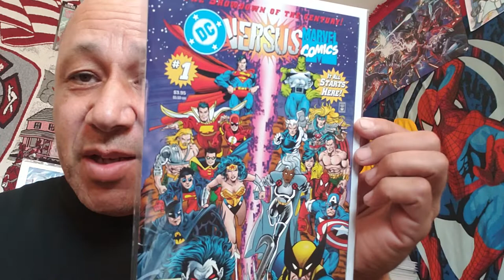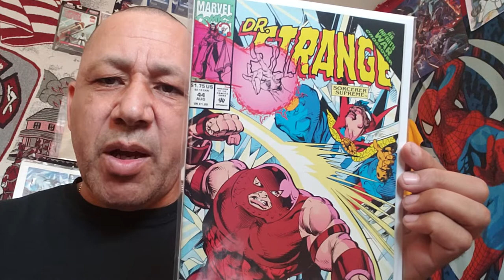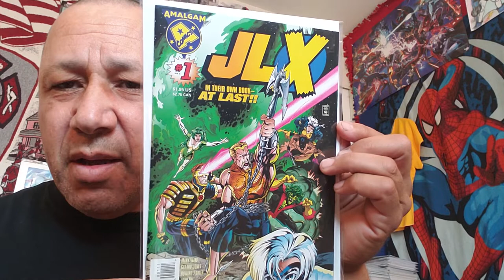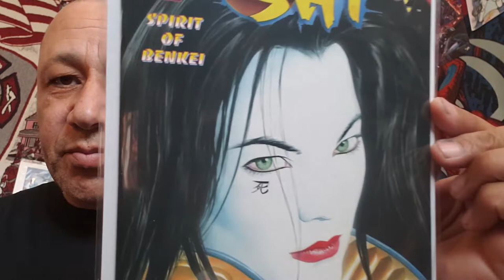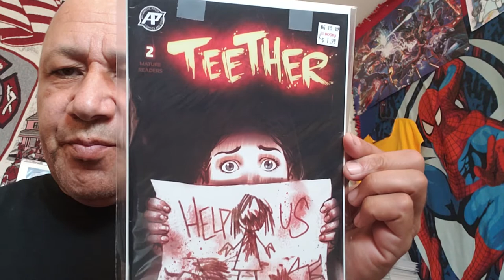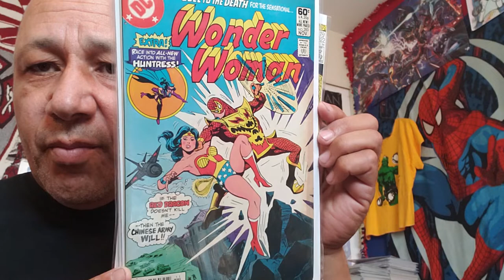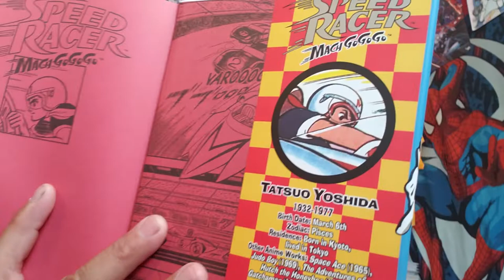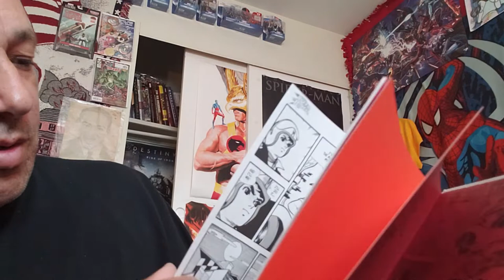Half Price Books Haul #37 2019! Part #2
DC Comics, Marvel Comics, Image Comics and more!
Enjoy! I love collecting!